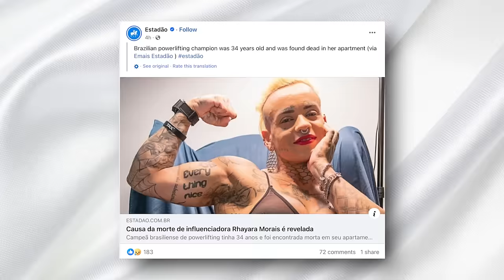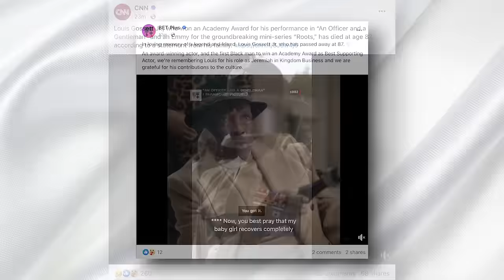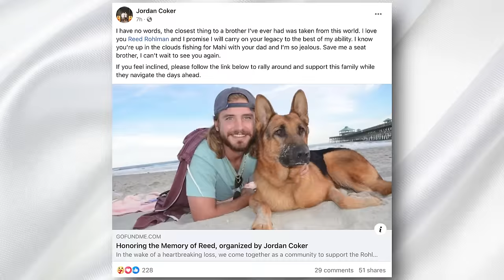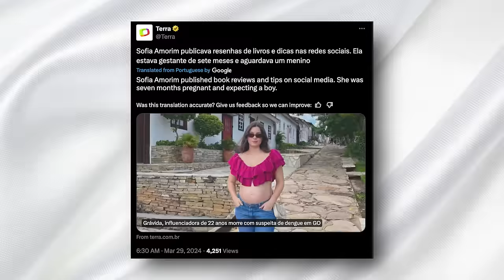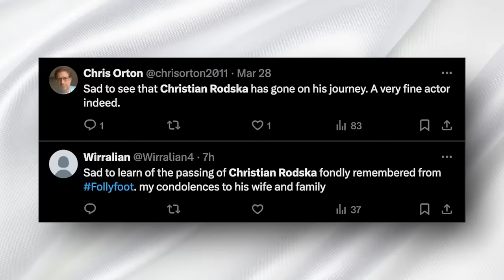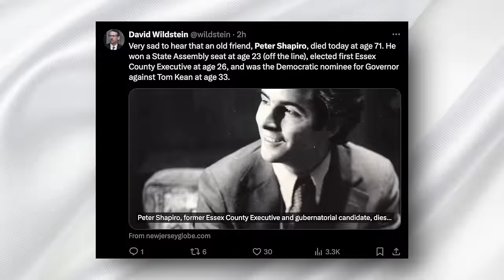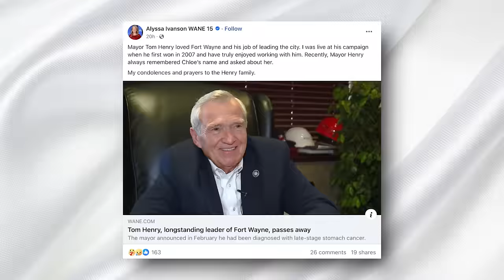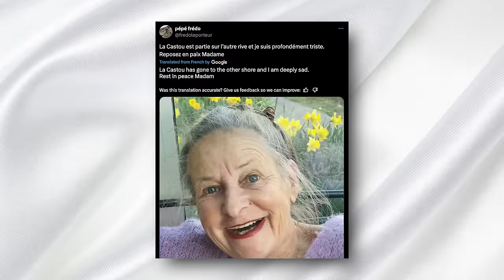"Iron Eagle" (1986) STAR & 13 Legends Who Died Today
Welcome back to the Immortal News channel. In today's special episode, we take a moment to pay homage to an array of extraordinary individuals whose legacies have profoundly impacted their fields and left indelible marks on our hearts. Their stories, ranging from groundbreaking achievements in the arts and sports to deeply inspirational narratives of resilience and strength, weave together a rich tapestry that reflects the multifaceted nature of human endeavor and spirit.

Today, we honor the memory of notable figures whose lives span the spectrum of human achievement: from a pioneering presence in the fitness community whose inspirational journey from sports to digital influence captivated millions, to a veteran actor whose trailblazing roles shattered barriers and enriched Hollywood's narrative diversity. We also pay tribute to a young athlete whose promising career left a lasting legacy of dedication and excellence, an influencer known for her heartfelt connection with her audience, and an esteemed voice in entertainment whose contributions have echoed far beyond the stage and screen.

Moreover, we reflect on the contributions of a transformative political figure whose vision and commitment reshaped their local landscape, a mayor whose long tenure was marked by unwavering service and dedication to community well-being, an avant-garde artist whose work defied conventional boundaries, a chess master whose life story encapsulates the highs and lows of human ambition, and a footballer whose passion for the game and leadership on the field inspired countless fans and players alike.

In addition to celebrating these remarkable lives, our episode delves into current events that have captivated public attention: from a high-profile legal confrontation in the music industry that has sparked widespread debate, to the personal life of one half of the famous conjoined twins that has stirred the public's curiosity and empathy. We also highlight the critical health decision facing a beloved wrestling superstar, and the heart-wrenching recovery journey of an entertainment industry icon faced with a daunting path ahead.

As we share these stories, we invite our viewers to join us in a moment of reflection and appreciation for the extraordinary ways in which these individuals have enriched our lives and the world around us. Their legacies remind us of the enduring power of human creativity, courage, and compassion.

Thank you for joining us on Immortal News. If you're moved by the stories of these remarkable individuals or wish to show your respect for their contributions, please consider liking and sharing this video as a tribute to their memory. Your support helps us continue to bring these important stories to light and honor the legacy of those who've left an indelible mark on our world.